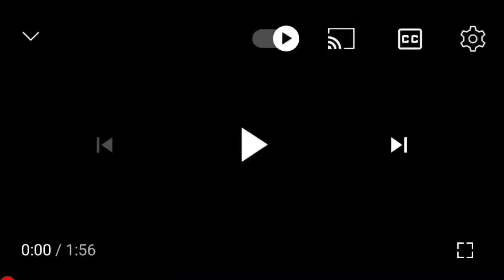Say our names